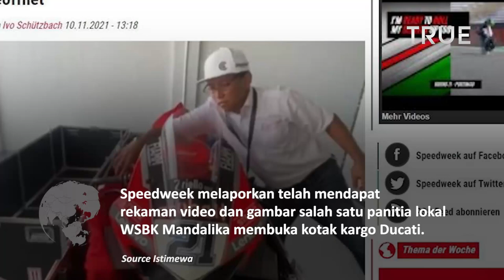Panitia Lokal WSBK Mandalika, Dipecat Usai Buka Motor Ducati Tanpa Izin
Panitia lokal Mandalika selaku promotor WSBK Indonesia 2021 di Mandalika dipecat usai membongkar properti Ducati.

Speedweek melaporkan telah mendapat rekaman video dan gambar salah satu panitia lokal WSBK Mandalika membuka kotak kargo Ducati.

Tak hanya itu, staf tersebut juga mengutak-atik motor pembalap Michael Rinaldi.

Direktur Sport Ducati Corse Paolo Ciabatti pun marah terhadap insiden luar biasa ini.

Kejadian tersebut dianggap sebagai kemunduran dan hanya terjadi saat gelaran balap internasional dilangsungkan di negara-negara dunia ketiga, 40 tahun lalu.